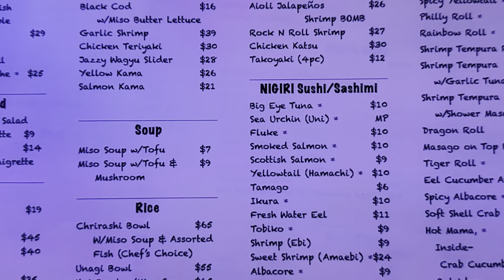MAXAN JAZZ SUSHI CLUB LAS VEGAS ON DECATUR & FLAMINGO